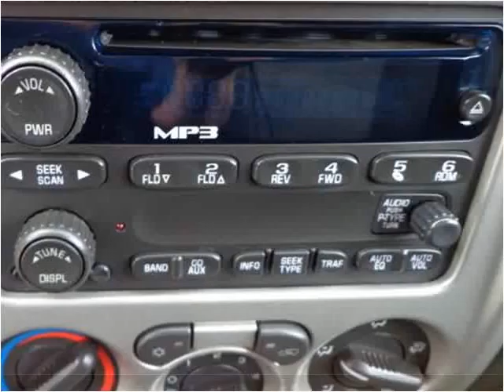2007 Chevrolet Colorado Used Cars Radcliff KY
This 2007 Chevrolet Colorado is available from Tim French Superstores LLC.